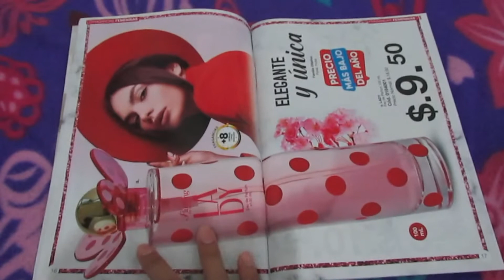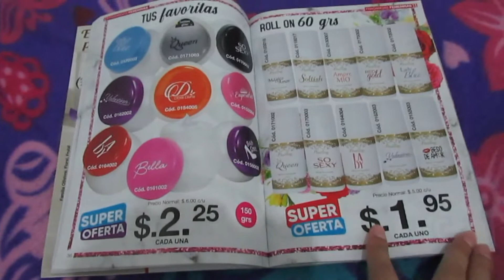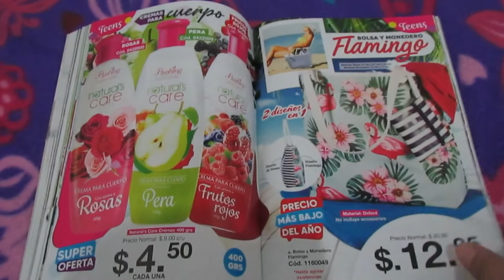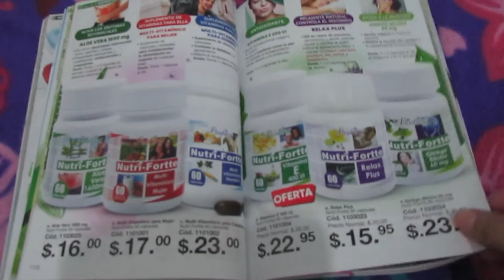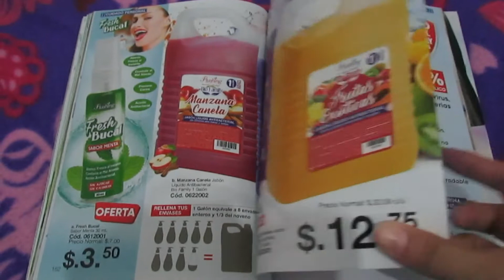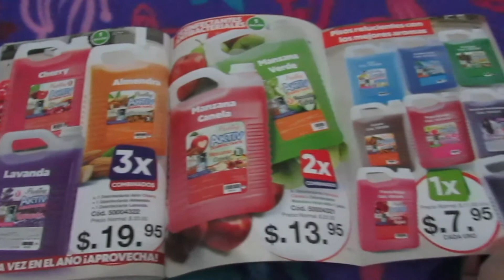CATÁLOGO FLUSHING MES DE AGOSTO 2,021 | VANESSA GUZMÁN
Nos vemos.